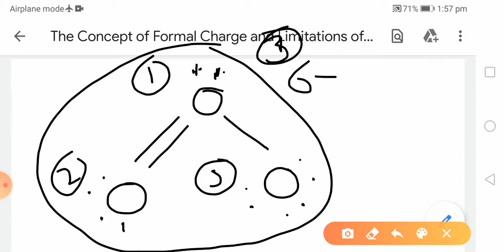The Concept of Formal Charge and Limitations of Octet Rule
Chemical Bonding and Molecular Structure(part-3) Class 11th